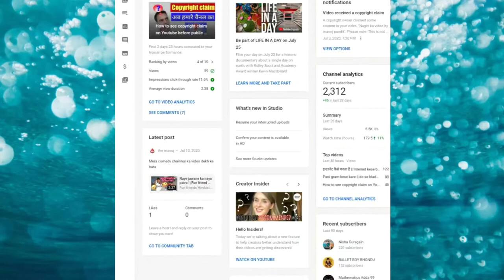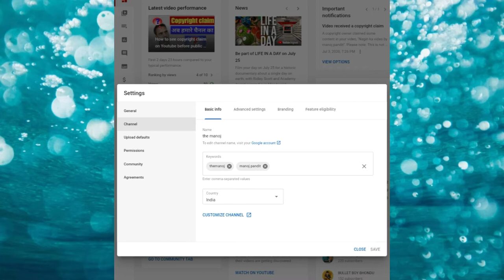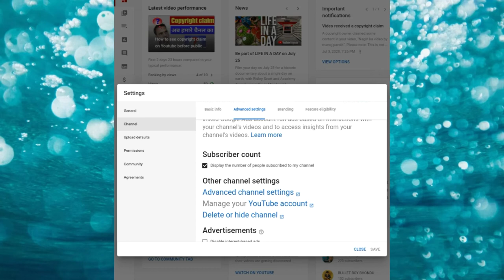How to hide subscribe on YouTube / Youtube subscribe kese chhupane